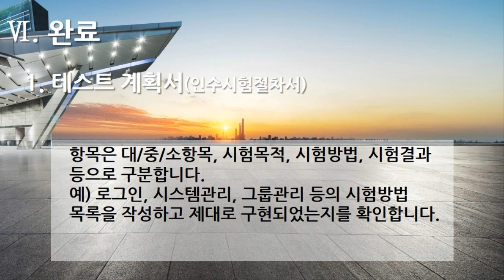[편집] 3부. 플랫폼 개발구축(Build Platform Development) - 완료(인수, 검수, 완료) 1. 테스트 계획서(인수시험절차서)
[편집] 3부. 플랫폼 개발구축(Build Platform Development) - 완료(인수, 검수, 완료 - Acquisition, Inspection, Complete) 1.  테스트 계획서(인수시험절차서)